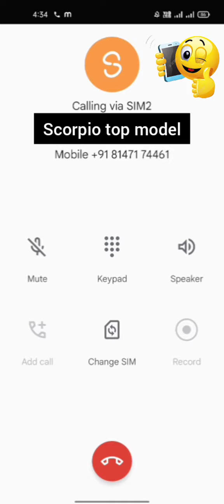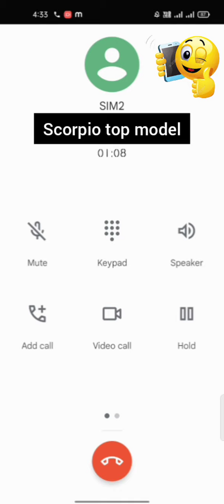Scorpio top model for sale in sonipat geraz railway station || stylish baba ji call recording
Follow for other social media account